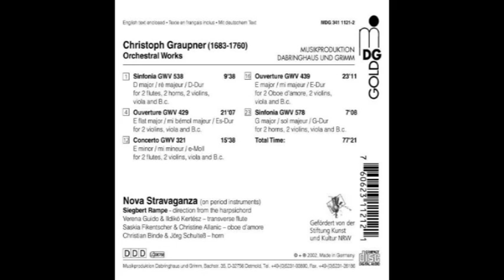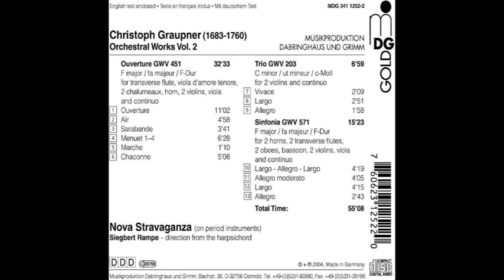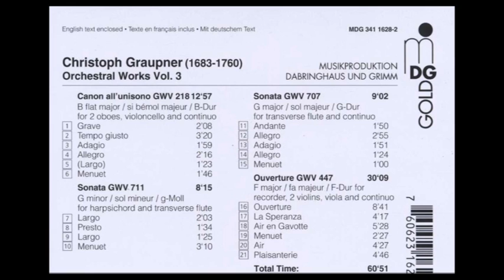Christoph Graupner (1683-1760) - Orchestral Works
Tracklist:
0:00 GWV 538, D-Major
9:48 GWV 429, Eb-Major
31:04 GWV 321, E-Minor
46:55 GWV 439, E-Major
1:10:12 GWV 578, G-Major
1:14:30 GWV 451, F-Major
1:47:08 GWV 203, C-Minor
1:54:13 GWV 571, F-Major
2:09:37 GWV 218, Bb-Major
2:22:39 GWV 711, G-Minor
2:31:01 GWV 707, G-Major
2:40:16 GWV 447, F-Major